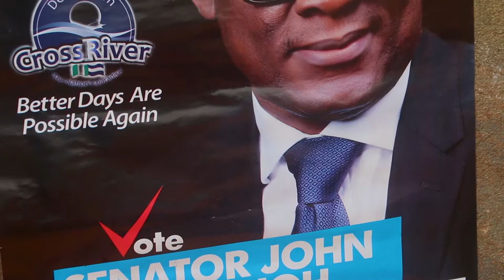A case for Nigerian artisans || The Owan Enoh question